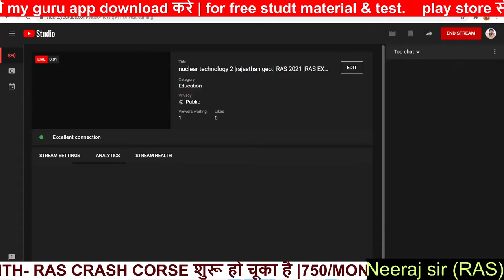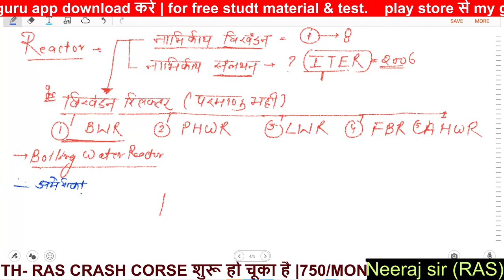nuclear technology 2 |rajasthan geo.| RAS 2021 |RAS EXAM | RPSC EXAM | upsc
MY GURU APP LINK FOR PLAY STORE

for upsc ,rpsc ,ias ,ras,teachers exam, 1st grade,2nd grade,reet patwar,police, ssc ,bank ,railway, and other exam.
in these vedio conceptual teaching method ,free class notes,free pdf,all subject geography,history,polity,economics ,hindi ,english,art and culture
History, Art, Culture, Literature, Tradition & Heritage of Rajasthan
 Major Landmarks in the History of Rajasthan, Major Dynasties, their Administrative
and Revenue System. Socio-cultural Issues.
 Freedom Movement, Political Awakening and Integration
 Salient features of Architecture – Forts and Monuments
 Arts, Paintings and Handicrafts.
 Important Works of Rajasthani literature. Local Dilects
 Fairs, Festivals, Folk Music and Folk Dances.
 Rajsathani Culture, Traditions and Heritage.
 Religious Movements, Saints & Lok devtas of Rajasthan.
 Important Tourist Places.
 Leading Personalities of Rajasthan.
Indian History
Ancient & Medieval Period:
 Salient features and Major Landmarks of Ancient and Medieval India.
 Art, Culture, Literature and Architecture.
 Major Dynasties, Their Administrative System. Socio-Economic Conditions,
Prominent Movements.
Modern Period:
 Modern Indian history (from about the middle of the eighteenth century until the
present)- significant events, personalities and issues.
 The Freedom Struggle & Indian National Movement- its various stages and
important contributors and contributions from different parts of the country.
 Social and Religious Reform movements in the 19th and 20th century.
 Post-independence consolidation and reorganization within the country.
Geography of World and India
World Geography:
 Broad Physical features.
 Environmental and Ecological Issues.
 Wildlife and Bio-diversity.
 International Waterways.
 Major Industrial Regions.
Geography of India:
 Broad physical features and Major physiographic divisions.
 Agriculture and Agro based Activities.
 Minerals – Iron, Manganese, Coal, Oil & Gas, Atomic minerals.
 Major Industries and Industrial development.
 Transportation– major transport corridors.
 Natural Resources.
 Environmental Problems and Ecological Issues
Geography of Rajasthan

Natural Resource of Rajasthan-
 Climate, Natural Vegetation, Forests, Wildlife and Bio-diversity
 Major irrigation projects.
 Mines and Minerals.
 Population.
 Major Industries and Potential for Industrial Development.
Indian Constitution, Political System & Governance
 Constitutional Development & Indian Constitution :
Government of India Acts: 1919 and 1935, Constituent Assembly, Nature of Indian
Constitution; Preamble, Fundamental Rights, Directive Principles of State,
Fundamental Duties, Federal Structure, Constitutional Amendments, Emergency
Provisions, Public Interest Litigation (P.I.L.) and Judicial Review.
 Indian Political System and Governance :
 Nature of Indian State, Democracy in India, Reorganization of States, Coalition
Governments, Political Parties, National Integration.
 Union and State Executive; Union and State Legislative, Judiciary.
 President, Parliament, Supreme Court, Election Commission, Comptroller and
Auditor General, Planning Commission, National Development Council, Central
Vigilance Commission (CVC), Central Information Commission , Lokpal, National
Human Rights Commission (NHRC).
 Local Self Government & Panchayati Raj.
 Public Policy & Rights
 National Public Policy as a welfare state.
 Various Legal Rights and Citizen Charter.
Political and Administrative System of Rajasthan
 Governor, Chief Minister, State Assembly, High Court, Rajasthan Public Service
Commission, District Administration, State Human Rights Commission, Lokayukt,
State Election Commission, State Information Commission.
 Public Policy, Legal Rights and Citizen Charter.
 Economic Concepts and Indian Economy
 Basic Knowledge of Budgeting, Banking, Public Finance, National Income, Growth
and Development
 Accounting- Concept, Tools and Uses in Administration
 Stock Exchange and Share Market
 Fiscal and Monetary Policies
 Subsidies, Public Distribution System
 e-Commerce
 Inflation- Concept, Impact and Control Mechanism
free online classes,best online coaching,best sir